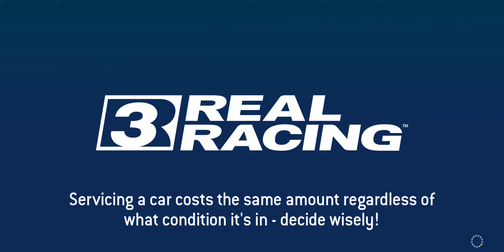Fully Charged 13 Porsche Taycan Turbo S Showcase feat. Daytona Motorcycle Course 🇺🇸 3-Lap 🏆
[Series]
Road Collection: MASTER / Fully Charged
Cars: 2018 Audi e-tron GT concept, 2021 Porsche Taycan Turbo S
Rewards: 73 Gold (9/14/20/30), R$73,000 (9k/14k/20k/30k)
Location: MASTER
Unlocks from: 17 Trophies in Open Sky Challenge
Maximum Required PR: 58.7
Total Number of Tiers: 20 (5/10/16/20)
Total Number of Events: 54 (52 Trophies + 2 Time Trials)
25% Completion (PR 47.5): 14 Gold Trophies
50% Completion (PR 51.9): 26 Gold Trophies + 1 Time Trials
75% Completion (PR 55.3):  39 Gold Trophies + 2 Time Trials
100% Completion (PR 58.7): 52 Gold Trophies + 2 Time Trials

[Cars]
2021 Porsche Taycan Turbo S
Performance Rating: 42.9 → 60.0
Service Wait Time: 3 hours (R$1,665)
Cost: 600 Gold (480 Gold with Showcase Discount)
Featured in 2 Series: Fully Charged (Master), Porsche Taycan Turbo S Exclusive Series
R$ (R$263,400) Only PR (6/28): 46.5
Fully Upgraded (28/28) Cost: 932 Gold + R$1,728,700

2018 Audi e-tron GT concept
Featured in 2 Series: Fully Charged (Master), Audi e-tron GT concept Exclusive Series

[Upgrades]
Base PR: 42.9
PR requirement for Series Completion: 58.7
Upgrade Scheme (PR 58.7): 597 Gold + R$1,728,700
5/6 Engine: R$53,100 + 48 Gold + R$119,500 + 110 Gold + R$269,000 + 250 Gold*
3/3 Drivetrain: R$49,400 + 46 Gold + R$111,200
5/5 Body: R$39,300 + 36 Gold + R$88,400 + 80 Gold + R$198,800
5/5 Suspension: R$45,300 + 42 Gold + R$102,000 + 95 Gold + R$229,400
5/5 Brakes: R$34,700 + 32 Gold + R$78,000 + 70 Gold + R$175,400
3/4 Tires & Wheels: R$41,600 + 38 Gold + R$93,600 + 85 Gold*